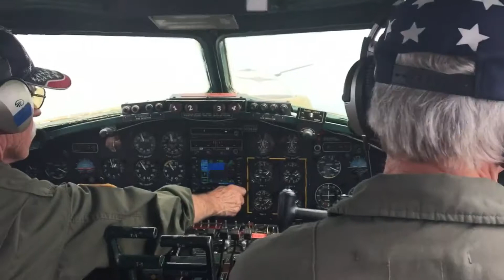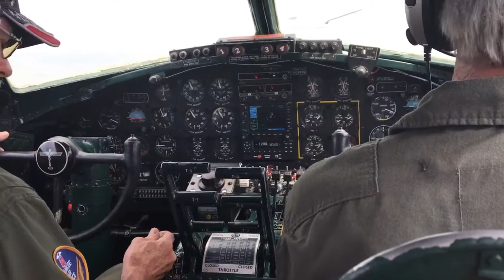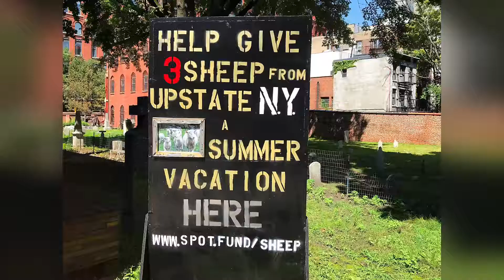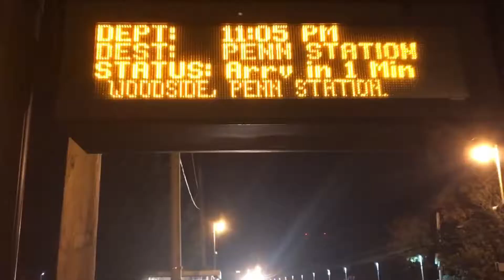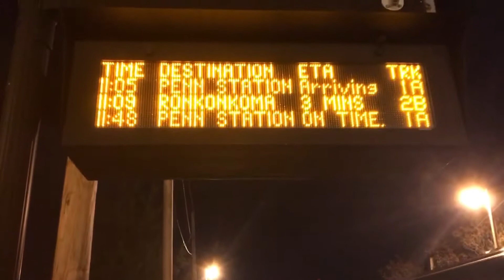October 20, 2019